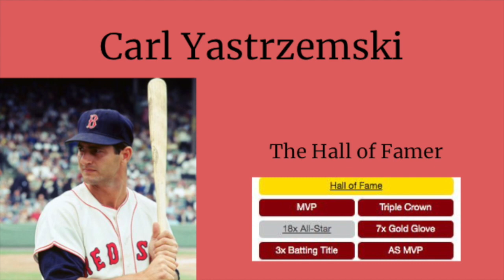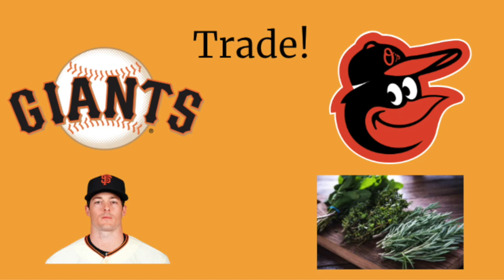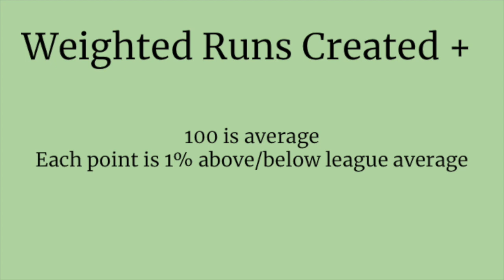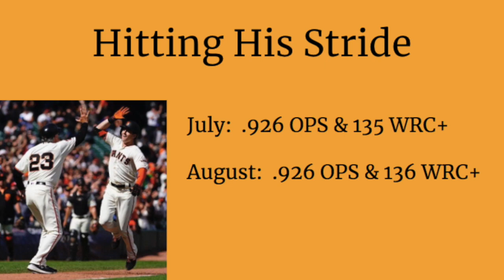Mike Yastrzemski: The 28 year old rookie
This video is about Mike Yastrzemski, and his underdog rise to lead the Giants in home runs as a rookie.